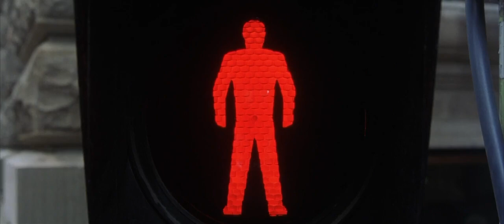Matrix woman in red dress 720p full